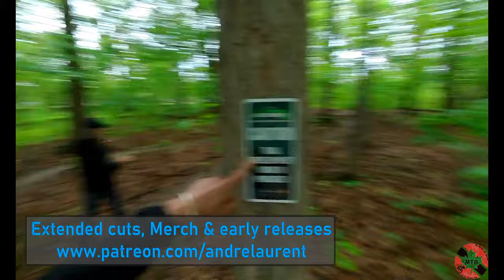Ghost Rider MTB - St. Catharines | Canada Summer Games 2022 - MTB Course walking tour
The Niagara Trail Maintenance Association (NTMA) has been contracted by the Canada Games Council to build an appropriate mountain bike race course that meets IMBA standards.

Tim Breadman from the NTMA met with us & provided a walking tour of the course where we discussed the challenges & opportunities for the course & community at large.

The fun continues...

Be good, do better! Stress less, ride more!

Recorded with the insta360 One RS Action cam.

Riders: Pauline, Dawn, Tim & Andre